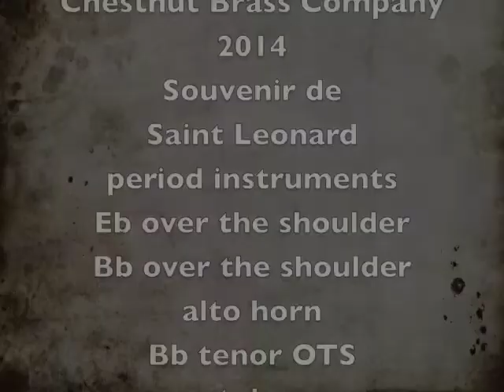Chestnut Brass Company 2014 Souvenir de Saint Leonard Saxhorns galore!!